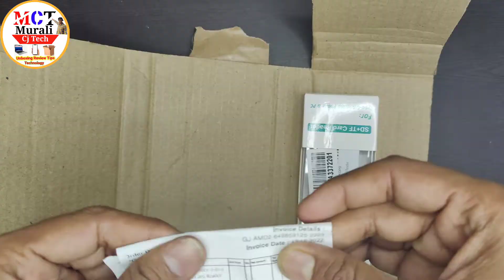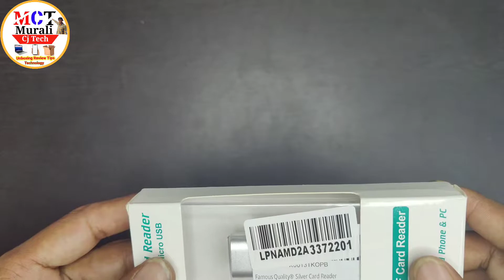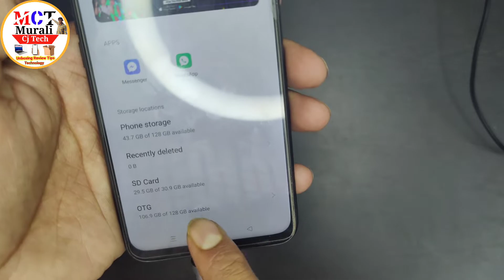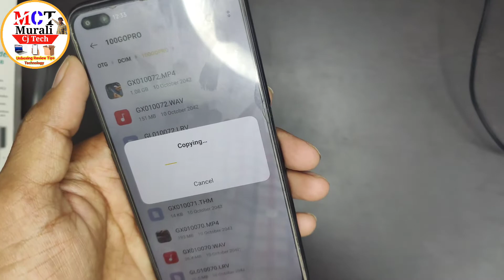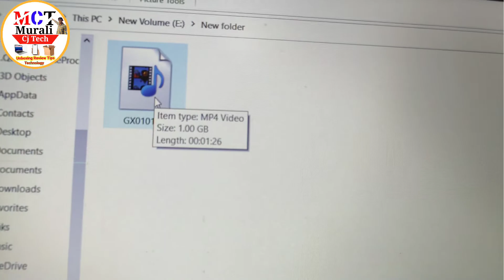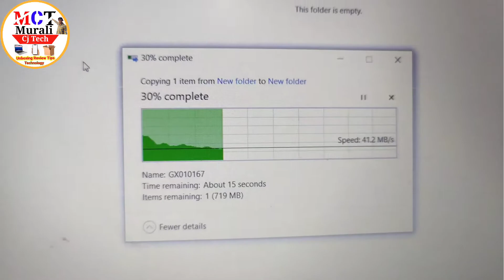Card Reader | Card Reader 3 in1 | USB Type C Card Reader | Memory Card Reader | Card reader unboxing